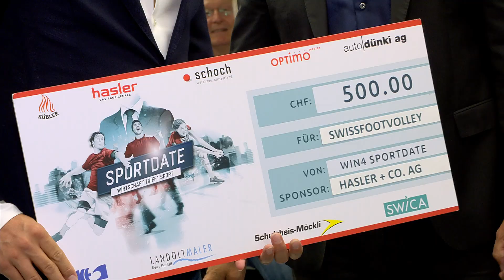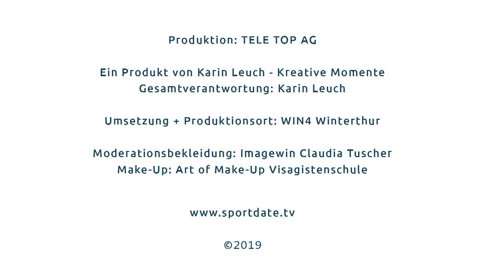TV-EVENT SPORTDATE vom 9. September 2019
FREUDE HERRSCHT: Alt Bundesrat Adolf Ogi und Fechtweltmeister Benjamin Steffen waren zu Gast bei der TV-Sendung SPORTDATE. Zwei wundervolle Menschen, die Grossartiges erreicht haben. Moderatorin Regula Späni diskutierte mit ihnen, ob sich die Politik genügend für den Sport einsetzt und was einem Schicksalsschläge für's Leben lernen.